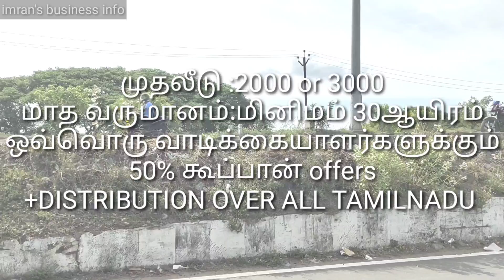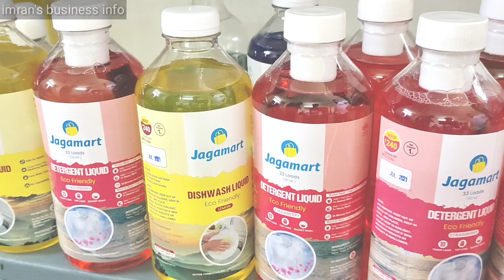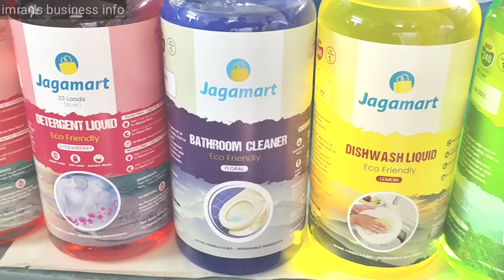தினமும் 2000₹ மாதம் 60000₹ வருடம் 72,0000₹ வருமானம் தரும் ஒரே தொழில்/சுய தொழில் தொடங்கலாம்/business/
Hi brothers & sisters

Jaga mart home care product
chengalpattu
call & WhatsApp

Contact & location
Jaga Enterprises
43/18, kailasanthar koil street,
Periyanatham, chengalpattu,
603002

Proprietor:JAGADEESH PALRAJ

குறைந்த முதலீட்டில், புதிதாக தொழில் தொடங்க விருப்பம் உள்ளவர்கள் தொடர்பு கொண்டு பயன் அடையவும் 🙏
குறிப்பாக:பெண்கள்(house wife's)
இந்த பொன்னான வாய்ப்பை தவறவிடாமல் பயன் அடையவும்👍

Golden opportunity for house wife's

நன்றி
Imran's business info
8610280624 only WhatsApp